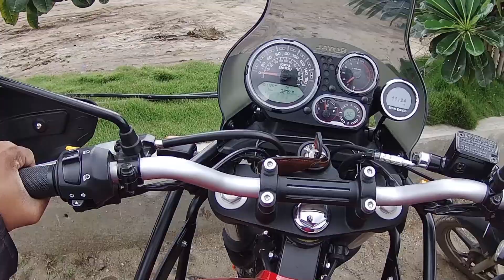Nighoj | Nighoj Kund | Ranjan Khalge Nighoj | आशिया खंडातील सर्वात मोठे कुंड निघोज | Himalayan Vlog